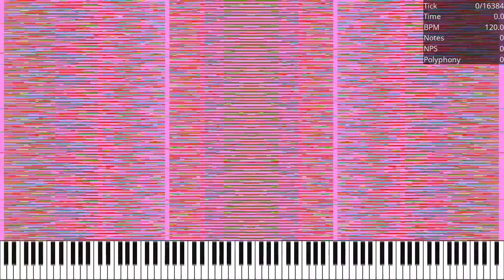[MIDI] 16,776,960 Notes in 16 tracks / 16.77 Million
Made by: Wagner Ramos (MIDI Channel)
Original Video: N/A
Used Program: Ultralight MIDI Player 1.6.2